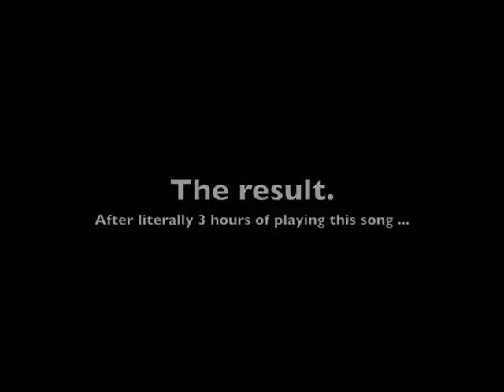By Chance (You and I) - J.R. Aquino (Cover by Khrystle)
just learned how to play guitar.

fingers are now sore.

recorded at 3AM.

my voice is way too tired... ahhaa... :))

enjoy. :D